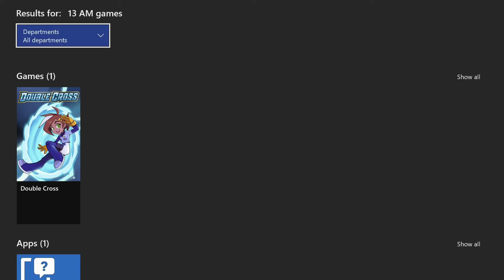When you realize Double Cross launches on Xbox a few days later🤯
I was so hyped for Double Cross’ release back in January. The game looks fantastic despite a few minor story issues. I was about to get it on my Switch when I realized I used up my gift card money. Months later, Assault Android Cactus + released and took my attention away from the game. Now the game’s coming to Xbox and I don't want to miss my chance to get it at launch. But I think I came too early to the party(if you know what I mean).